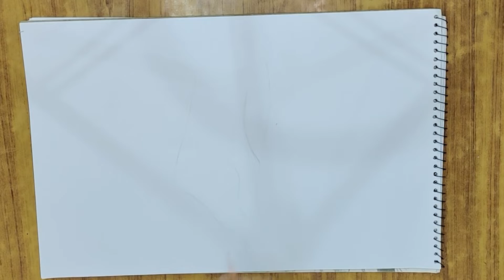pencil drawing holding hands || how to draw holding hands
My name is Habiba Bilal. I am an artist. I have opened this channel "HB ARTS MEGAZINE" to teach my viewers artistic techniques who are interested in art.

As mentioned above I paint in acrylic landscapes and portraits. I have painted every type of landscapes either they are simple or detailed. Sunrise,  sunset, oceans, mountain, village, waterfall, spring, autumn, birds, sunrays, beaches, ships, stream, forest landscapes painting tutorials are available in my channel "HB ARTS MEGAZINE". I also draw pencil sketches. I draw the pencil sketches of girl, cartoon characters and pencil landscape etc. Beginners can learn easy pencil drawing from our videos.

New artist and those who have the desire to learn art, to those my videos, will be quite beneficial.